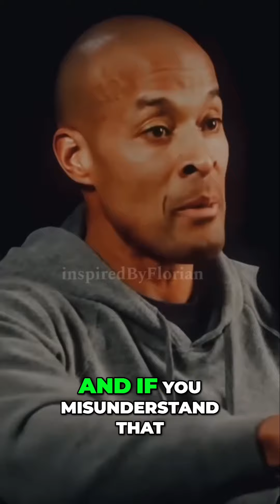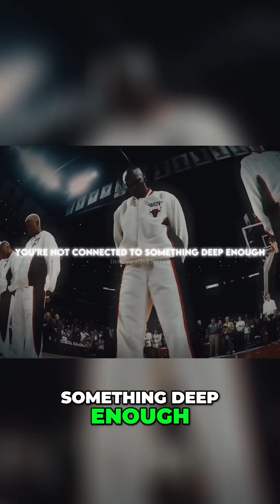Unlock Your Potential The Change Starts With You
And I'm not preaching at you I'm just I just want to remind you because I've spent a lot of time in my life sitting around wanting things to change and not being able to make them change and not thinking I could and i wish somebody had told me that earlier sometimes that in order for something to change there needs to be change it's you against you You against you And if you misunderstand that You have a real problem A real problem I can understand you misunderstand me running down the street shirt off F*** this No yeah I can get it I get it If you misunderstand what I'm saying right now today the problem is you and you don't want to fix it Here's how to get older without getting better Keep relearning the same lesson If you keep making the same mistake over and over the mistake isn't the problem You are There was no passion no drive no nothing But I had this fire That I'm going to be somebody and it has to be there because on all those bad days and all those days You don't want to do it You have to be your own motivator your own coach your own your own trainer your own everything and what that means is you may have failed miserably yesterday but you come to work they're like man you just lost everything How the hell are you just fucking damn motivated Because this is what it takes It's not about the shoes It's about knowing where you're going Not forgetting where you started It's about having the courage to fail not breaking when you are broken Laziness is something that has to do with you You're not connected to something deep enough You don't feel the necessity You don't feel the devil at your heels